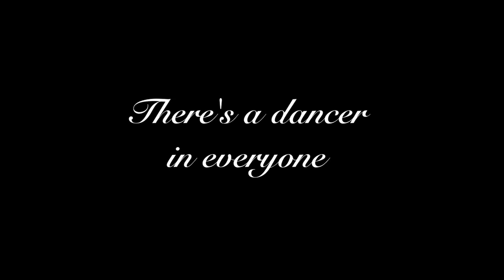The Dancer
A young girl dreams of being a dancer. She sneaks into a dance studio and gets an unexpected glimpse of the dancer she could be!

The Shona Boocock Academy of Dance

Zest Studios